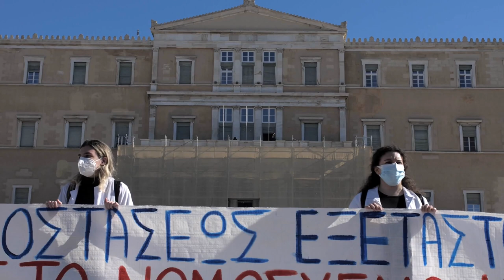ΠΑΝΕΚΠΑΙΔΕΥΤΙΚΟ ΣΥΛΛΑΛΗΤΗΡΙΟ ΣΤΗΝ ΑΘΗΝΑ